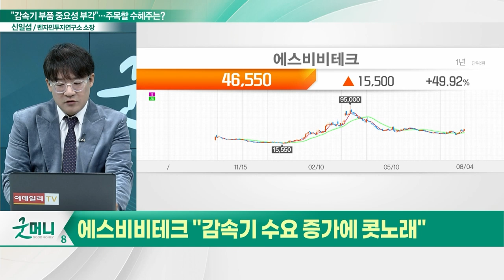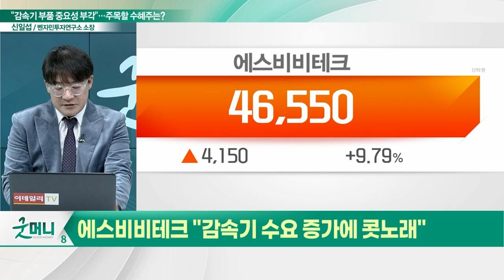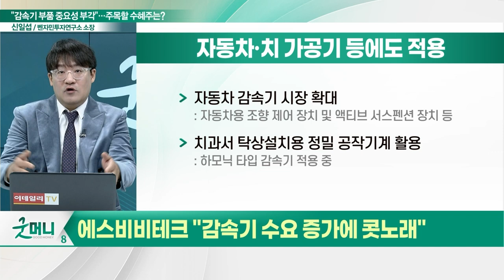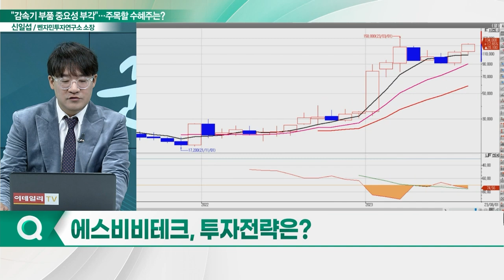에스비비테크(389500), 로봇·방산 사용처 확대... "감속기 수요 증가에 콧노래 부른다"_신소장의 시그널 (20230807)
에스비비테크(389500) "감속기 수요 증가에 콧노래"
- 하모닉 타입 고정밀 감속기 사용처 확대
- 협동 로봇용 관절 모듈 사업 확대
- 방산·자동차·치 가공기 등에도 적용